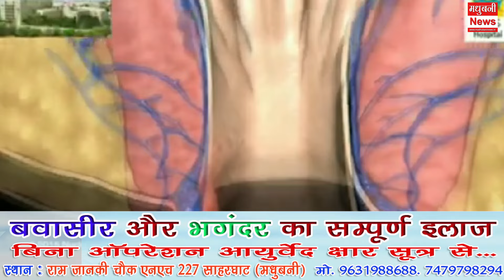Saharghat में दुर्घ'टना का शिकार हुए युवक की मौ'त। Benipatti पुलिस वाहन को घेर किया हं'गामा।